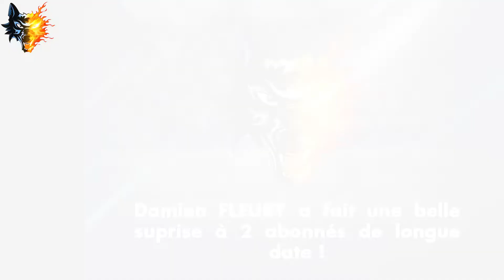BDL : Visite de Damien Fleury chez les abonnés !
Visite de Damien Fleury chez les abonnés.